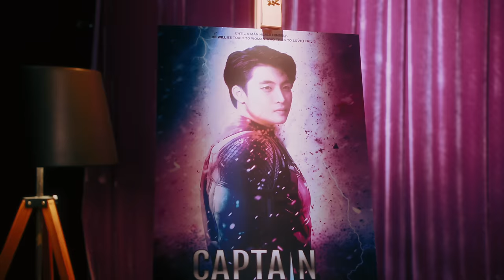Violette Wautier - TOXIC (Official Music Video)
Mixed by Nuttaphon Lerswanuswong at Did You Hear Studio
Mastered by Vichaya Vatanasapt at TPSM Studio

Lyrics:
ที่เราคบกันในตอนนั้น
เธอทำให้ฉันรู้สึกเหมือนว่าฉันไม่มีค่า
ให้เป็นความลับระหว่างเรานะ
ชื่อเสียงเธอสำคัญกว่าจะมาเสี่ยงกับคนอย่างฉัน
เคยต้องใช้ชีวิตในโลกที่หมุนรอบเทอ
เลิกกับเธอแล้วชีวิตดี

ขอบคุณที่ทิ้งกันไม่งั้นฉันก็ไม่เจอเขา
ที่ผ่านมาเคยเสียใจที่ต้องเสียคำว่าเรา
แล้ววันนึงก็เข้าใจ ว่าเธอน่ะ Toxic แค่ไหน
ให้กลับไปรักกับเธอวันนี้ฉันคงไม่เอา

เคยรักเธอมากแค่ไหน
ไม่ว่าเรื่องอะไรฉันพร้อมเข้าใจ
ยอมยกโลกให้ทั้งใบ
แต่เธอไม่รู้จักให้คืน
ฉันต้องมายืนเรียกร้องขอความรัก
จากคนที่หลงตัวเอง
หยุดรักเธอแล้วชีวิตดี

You’re fuckin’ TOXIC
You’re fuckin’ TOXIC

หวังว่าเธอจะเปลี่ยนไปนะที่รัก
เลิกนะที่ทำ นิสัยไม่ดี
You’re fuckin’ TOXIC
You’re fuckin’ TOXIC